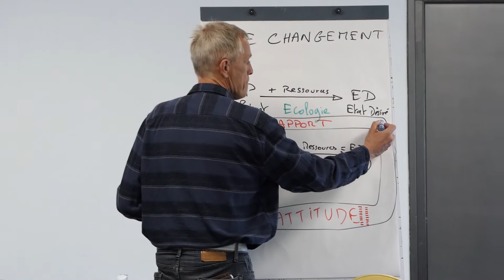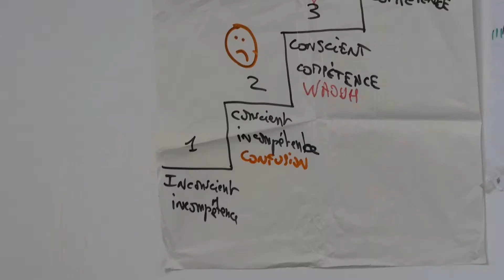Teaser Generation Formation